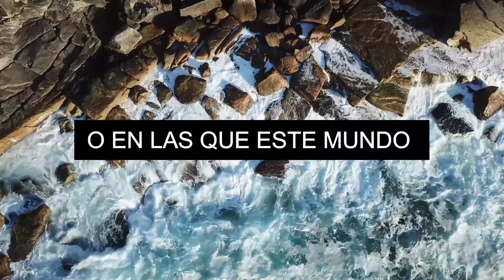"Nuestra fortaleza" - Nora Casá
Nuestra hermana Nora Casá nos acompaña con el piano tocando la melodía del himno: "Nuestra fortaleza".